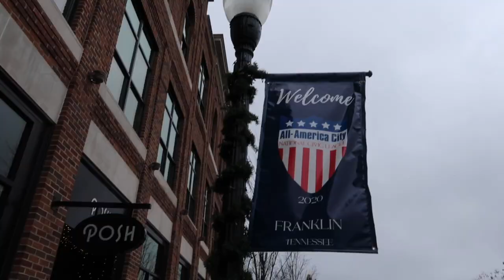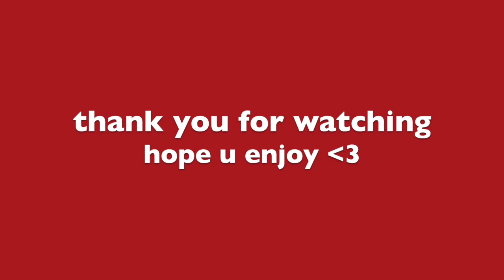GINGERBREAD HOUSES, SECRET SANTA, AND DOWNTOWN FRANKLIN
Watch us do our annual gingerbread house decorating! We also had our annual sleepover and opened up our Secret Santa gifts then we had a yummy breakfast in downtown Franklin :)